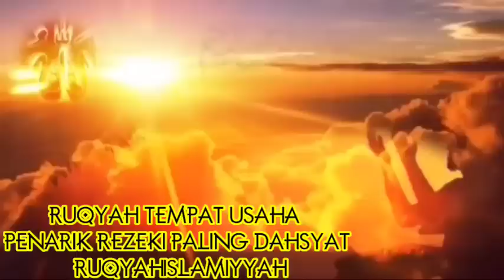Ruqyah Tempat Usaha. Penarik Rezeki Paling Dahsyat.